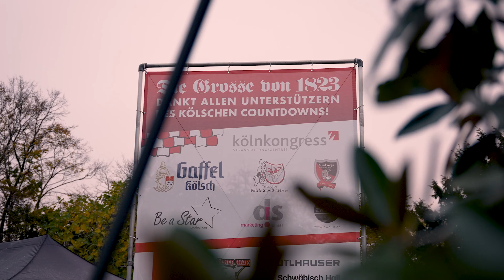Case Study ds!marketing: Open Air Festival mit 11.111 Besuchern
Der GROSSE Kölsche Countdown für die GROSSE VON 18123 - Planung, Organisation und Durchführung by ds!marketing